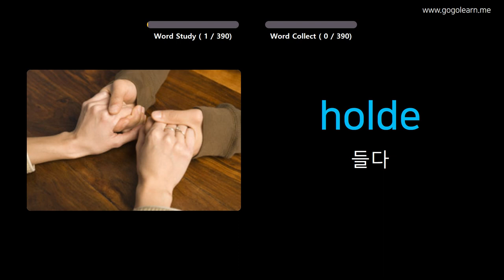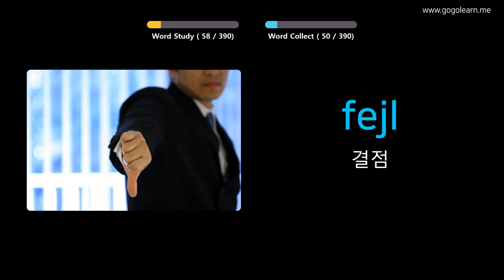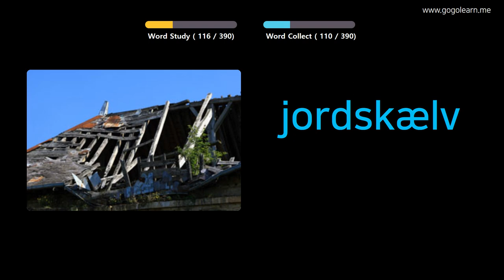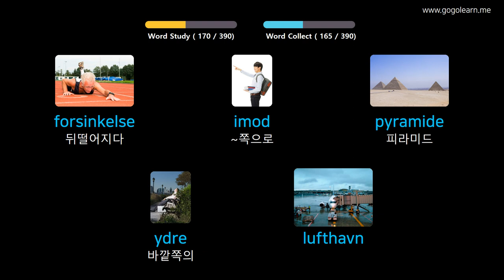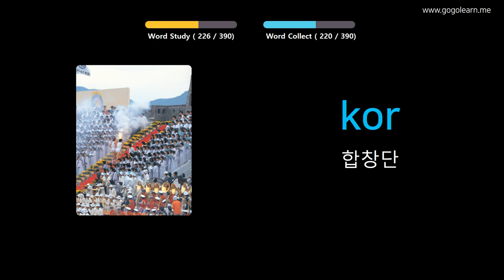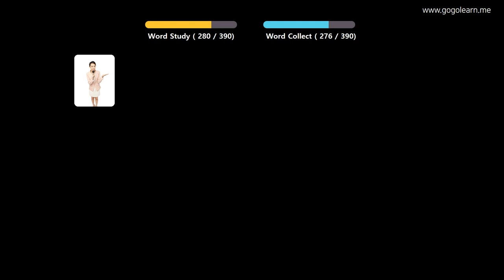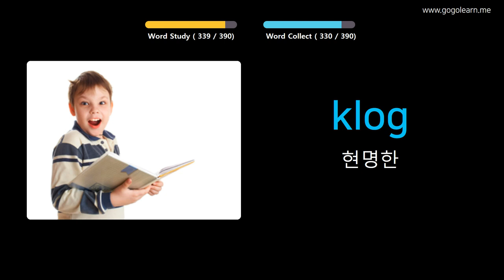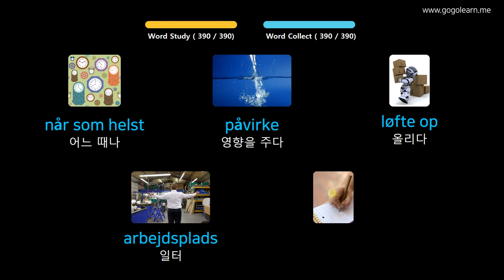사진을 통해 덴마크어 를 배우세요 |덴마크어어휘 중학교 2 | Golearn